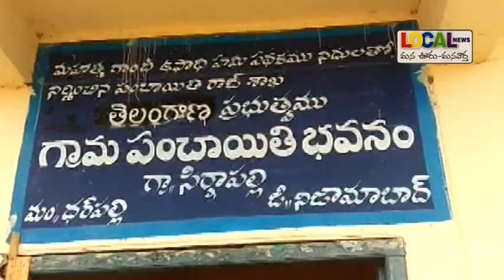ప్రమాణ స్వీకారానికి సైకిల్ పై వచ్చిన ఎంపీటీసీ # Local News # Nizamabad